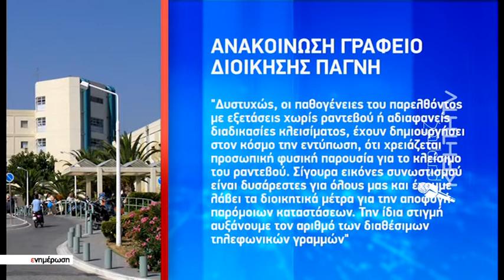Πατείς με πατώ σε... για ένα πρωινό ραντεβού στο ΠΑΓΝΗ